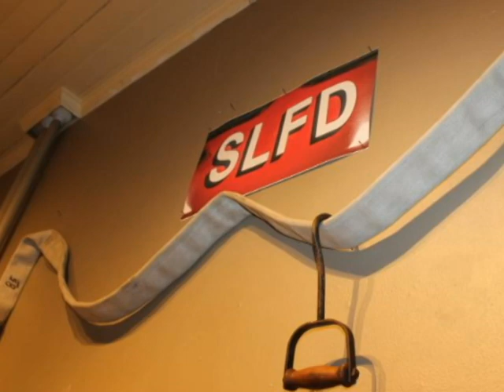Fire Auction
Saranac Lake Volunteer Fire department is the benefit organization for the Adirondack Artists Guilds 2015 Benefit Show.

Detailed photos of the art available for the silent auction is available